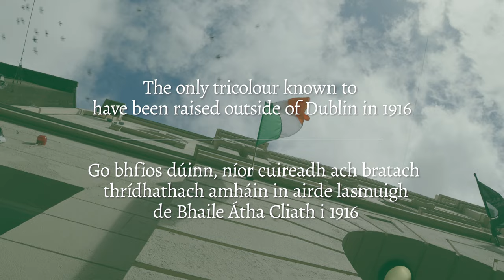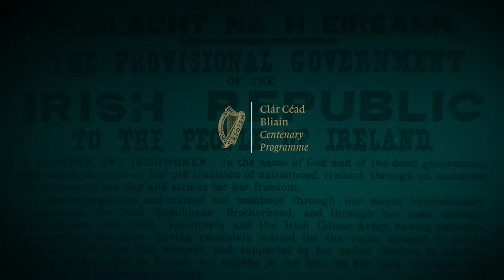The Athenaeum, Enniscorthy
The only tricolour known to have flown outside of Dublin in 1916 was above Enniscorthy’s Athenaeum.

Céad bliain ina dhiaidh sin, tá an foirgneamh stairiúil athchóirithe.